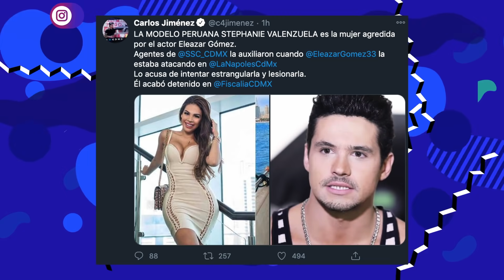ELEAZAR GÓMEZ ES DETENIDO POR VIOLĖNCIA FÍSICA A SU NOVIA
El actor mexicano fue arrestado en la colonia Nápoles de la Ciudad de México por elementos de la Secretaría de Seguridad Ciudadana. Vecinos pidieron ayuda al momento que escucharon los gritos de auxilio de su novia actual, Tefi Valenzuela.